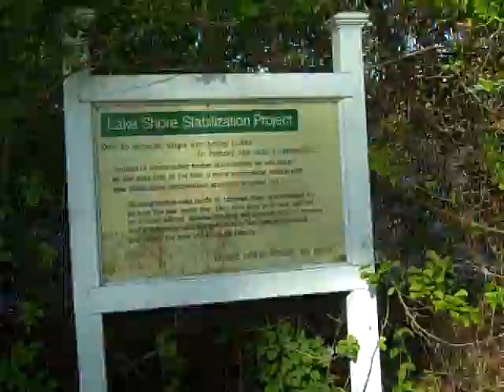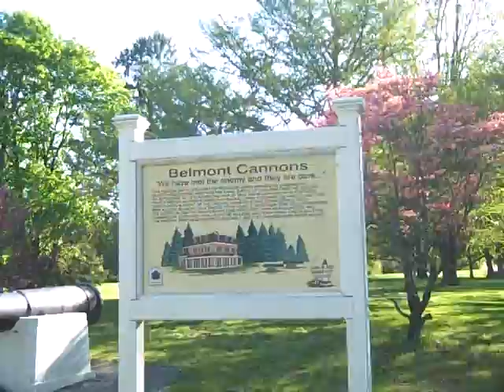Walking on the path of Belmont Park, part 2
Taking a walk thru the park. We took the video camera to take videos. Part 2. An ediann production.